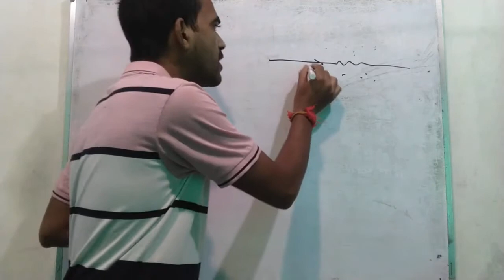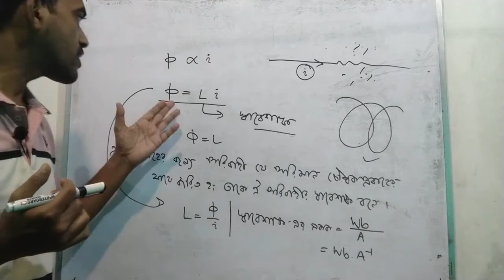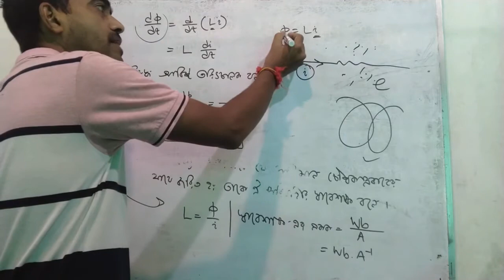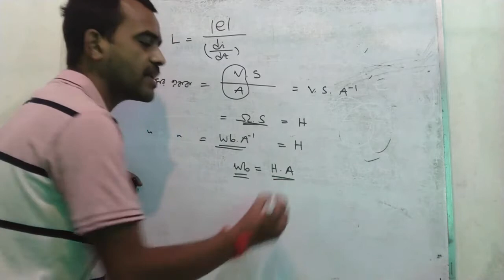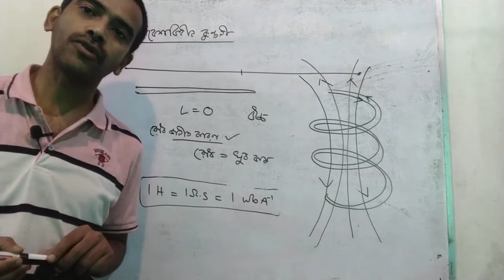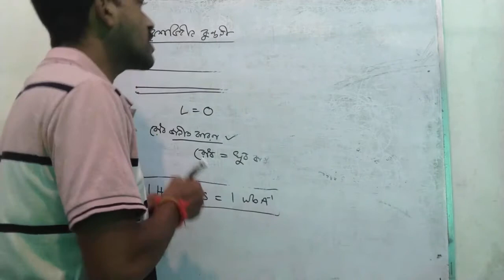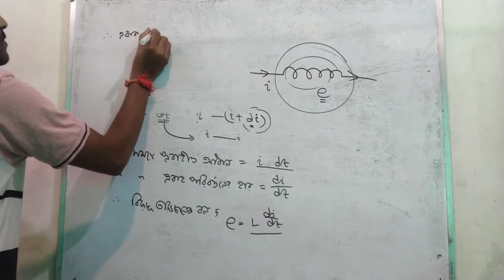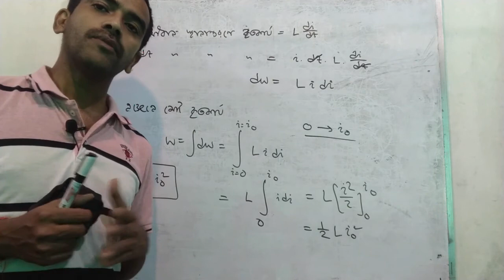পদার্থ বিজ্ঞান দ্বাদশ শ্রেণি, ভাষ্য - ২৬, তড়িৎ চুম্বকীয় আবেশ - ৪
আলোচ্য বিষয়সমূহ -

        স্বাবেশ, স্বাবেসাঙ্ক, স্বাবেসাঙ্ক এর সংজ্ঞা,  একক ও মাত্রা ।

        আবেশ বিহীন কুন্ডলী ও চোক ।

        আবেশকে সঞ্চিত তড়িৎ স্থিতিশক্তির রাশিমালা নির্নয় ।